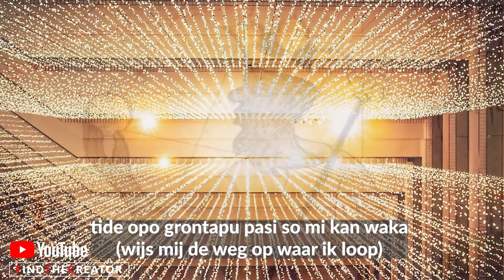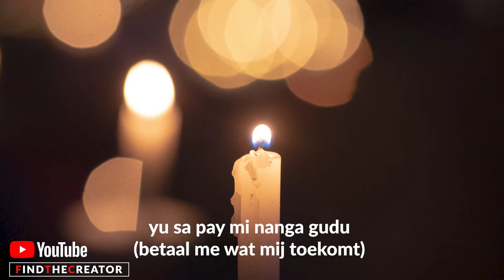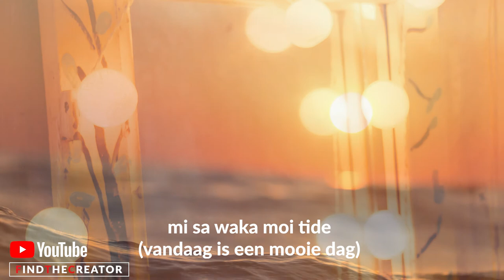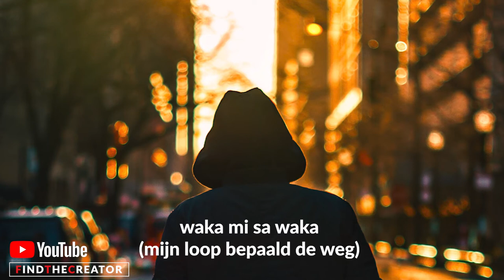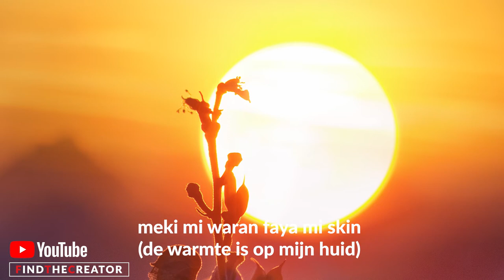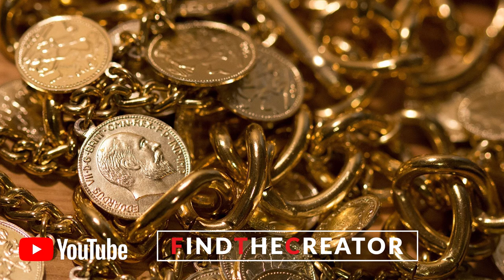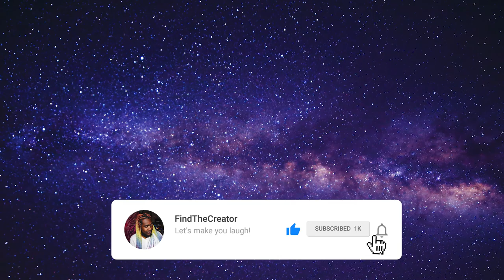GOUD GELD SUCCES - Affirmaties in het Surinaams Sranan Tongo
!!! Luister elke dag!!!
Wil je succes hebben en veel geld verdienen. Dit kan je bereiken door je geest te programmeren met GOUD GELD SUCCES Affirmaties in het Surinaams Sranan Tongo.
Start je dag goed met positief denken over goud geld en succes. Met heel veel liefde heb ik deze goud geld succes affirmatie in het Surinaams Sranan Tongo ingesproken ter ondersteuning van jouw wens om rijk te worden. Hou je van veel geld dan is dit de juiste affirmatie om veel geld te bereiken. Ruim je geest. Ontgrendel je eigen maximale vermogen. Luister naar deze Affirmaties in het Sranan Tongo op je hersenen te herprogrammeren. Werk aan je doelen in het leven. Mediteer elke dag en breng balans in je leven. Meditatie is heel er goed tegen de dagelijkse stress en depressie. Veel plezier met het luisteren naar deze GOUD GELD SUCCES Affirmaties in het Surinaams Sranan Tongo For Success, Wealth & Happines!